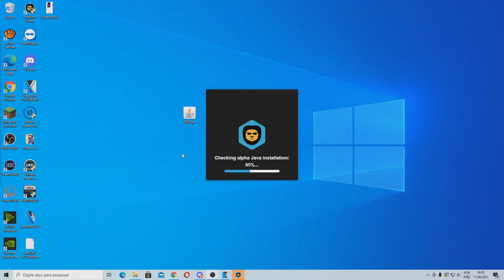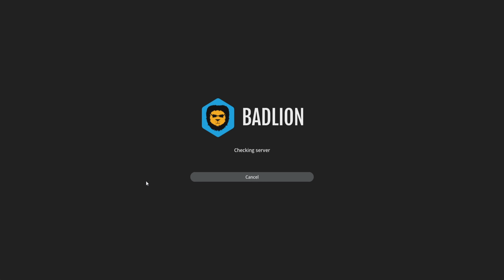New Badlion Client 2022! 🦁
Nesse vídeo eu falo um pouco sobre a nova versão do BADLION CLIENT 2022! 2k de likes essa versao para piratex🦁

Cupom: 60% SPACE